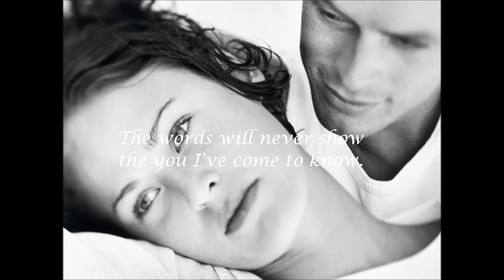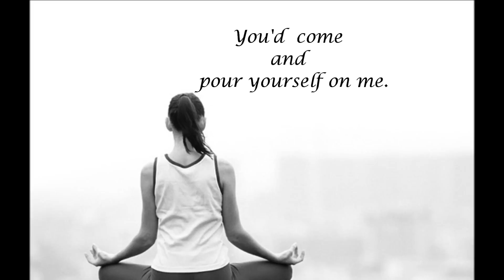Bread - If (with Lyrics)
If
Bread
Composed by David Gates

The words will never show the You I've come to know.
If a face could launch a thousand ships then where am I to go?
There's no one home but you, you're all that's left me, too.
And when my love for life is running dry, you come and pour yourself on me.
If a man could be two places at one time, I'd be with you.
Tomorrow and today, beside you all the way.
If the world should stop revolving spinning slowly down to die.
I'd spend the end with you and when the world was through.
Then one by one, the stars would all go out.
Then you and I would simply fly away!